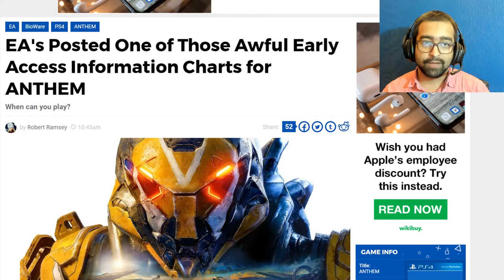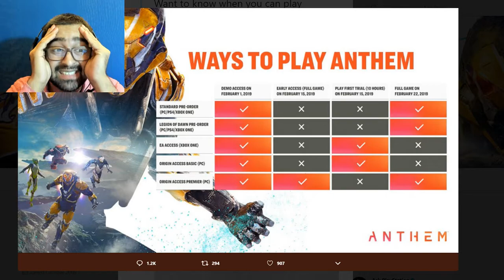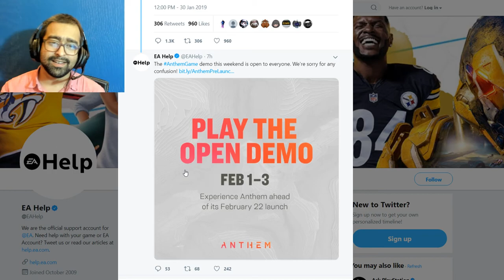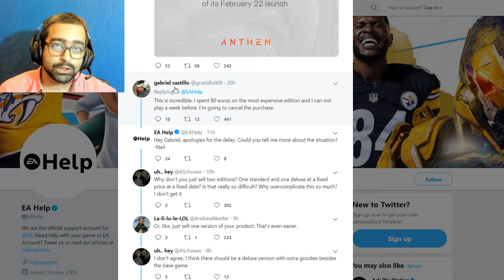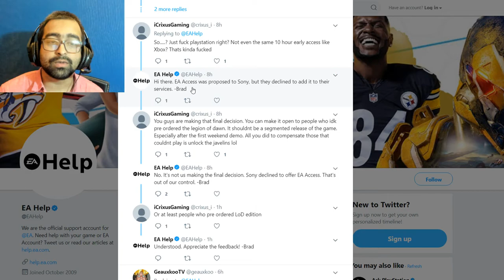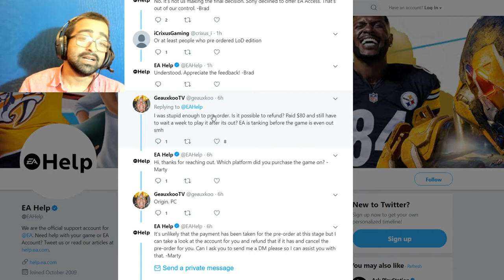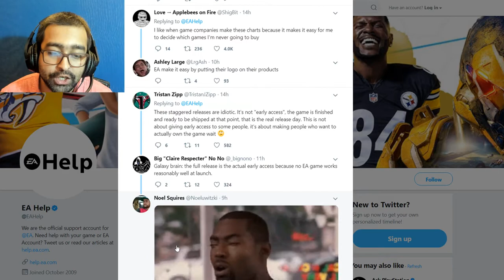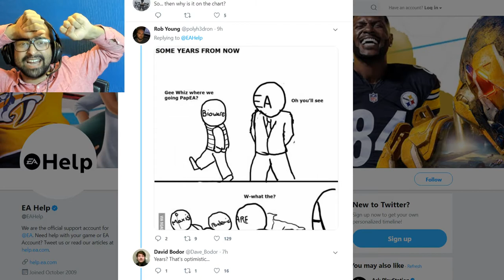EA Early Access to Anthem Look Bad And Fandom Roasting Are Mindblowing!!